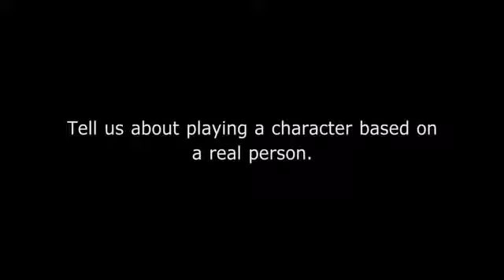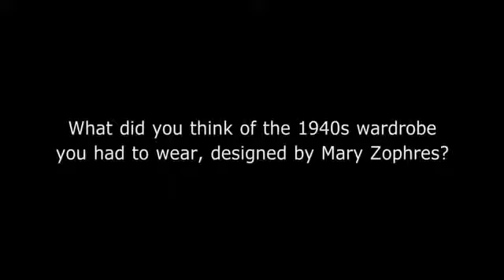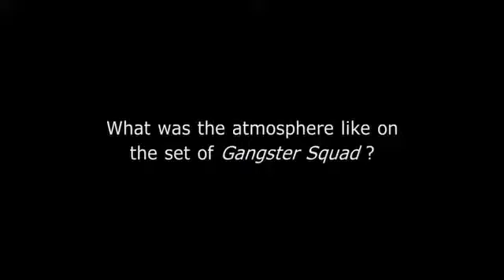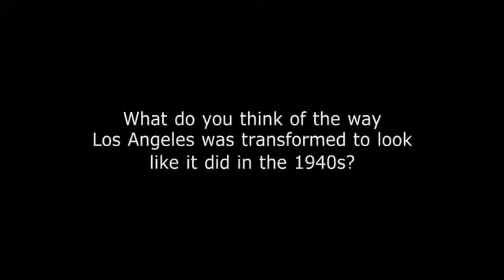ΟΙ ΔΙΩΚΤΕΣ ΤΟΥ ΕΓΚΛΗΜΑΤΟΣ _ Interview Ryan Gosling